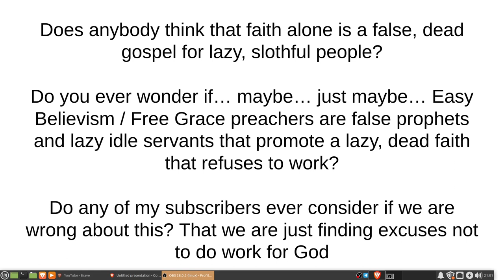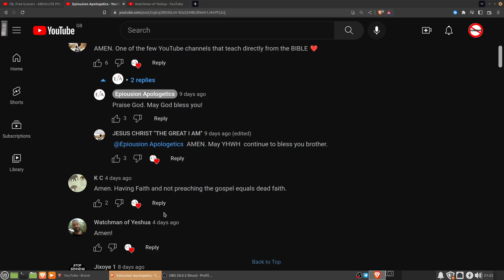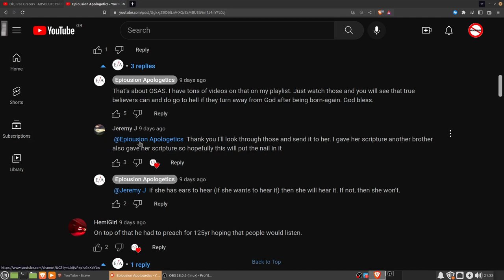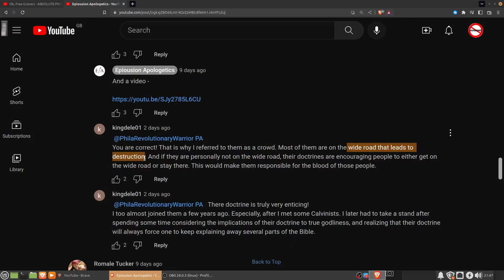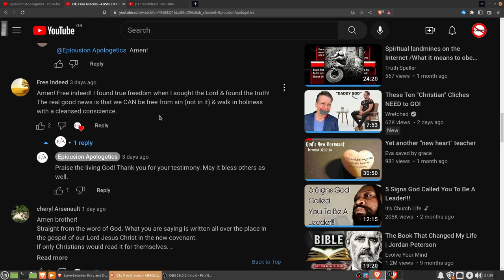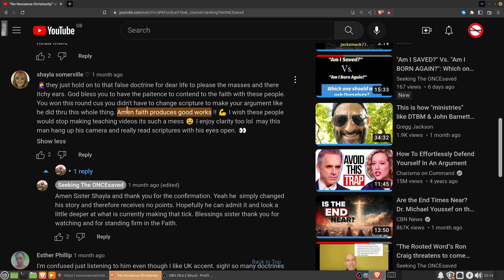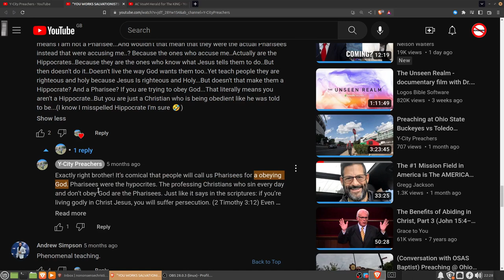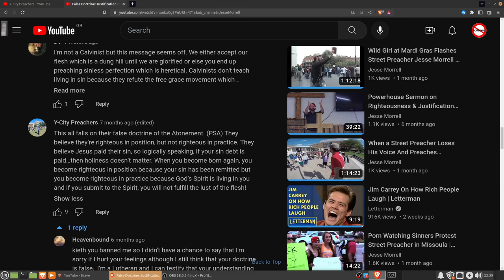Testing the mighty faith of the works-salvation crowd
The works-salvation types are constantly saying we have to put our faith to work and do something, and they rebuke me and other Easy Believism advocates for promoting a lazy, slothful, idle faith.

So I thought I'd take the time to consider whether I really am promoting a lazy gospel and examine the faith of some of these people to see if it really is producing all of these works, so I can consider whether I can rally the Free Grace community to get off their arses and do something.

Software used to produce this video:
- OBS studio (screen and microphone recording)
- KDEN Live (video editing and publishing to file)
- Google Slides (slideshow presentation)
- Brave internet browser
- Linux Mint operating system

You can download a copy of this video using DVD Video Soft

Believer talking in this video: David Houghton